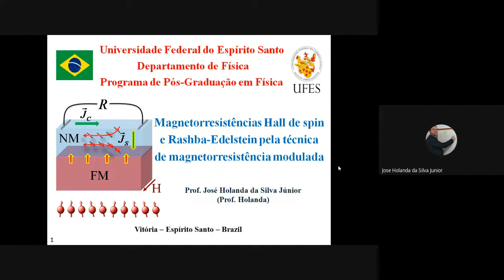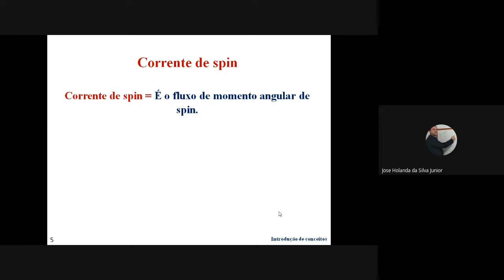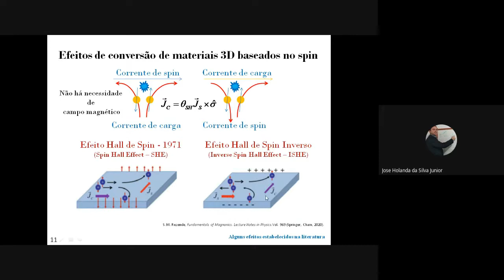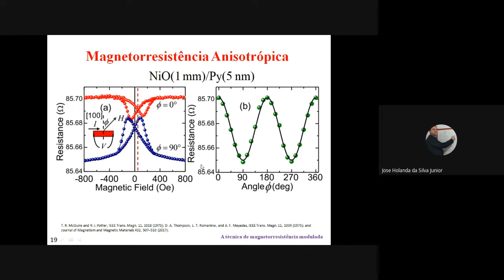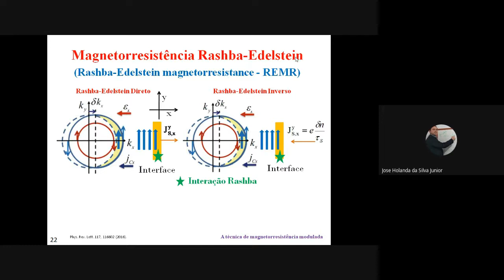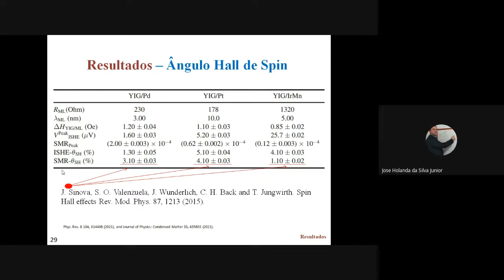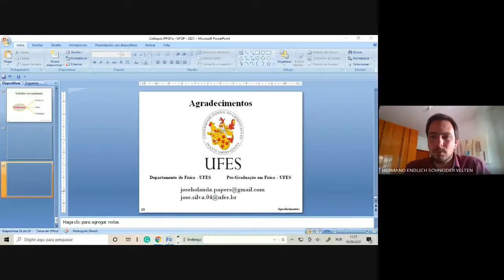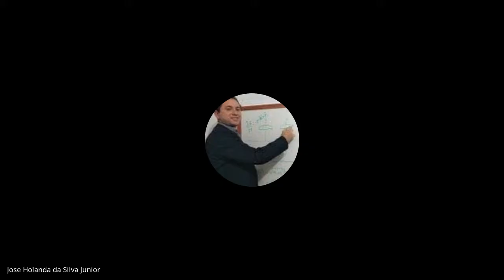Seminário FIMAT - Prof. Dr. José Holanda (UFES) -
Título:  "Magnetoresistências Hall de spin e Rashba-Edelstein pela técnica de magnetoresistênciamodulada"

Resumo:  A conversão de sinais transportadospor excitações de spin em materiais ferromagnéticos em contato com metaisnormais ou materiais 2D, tem se mostrado um fenômeno chave para a viabilidadede dispositivos spintrônicos. Nesta palestra irei discutir os recentestrabalhos que tenho desenvolvido na área da spintrônica, em particular osestudos sobre as magnetoresistências Hall de spin e Rashba-Edelstein usando atécnica de magnetoresistência modulada. Tal técnica se mostrou eficiente paraobtenção de parâmetros como o ângulo Hall de spin e o coeficiente Rashba-Edelstein.Além disso, apresentarei alguns modelos usados para interpretar os resultados.